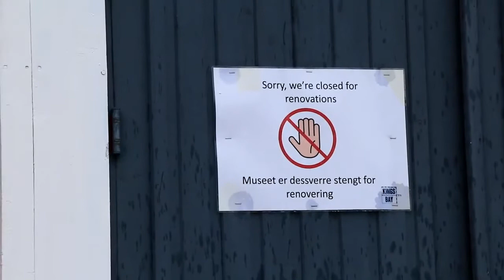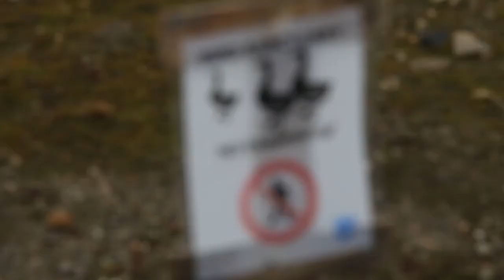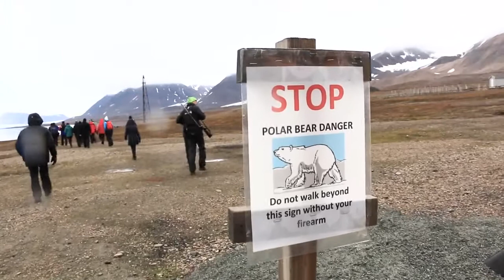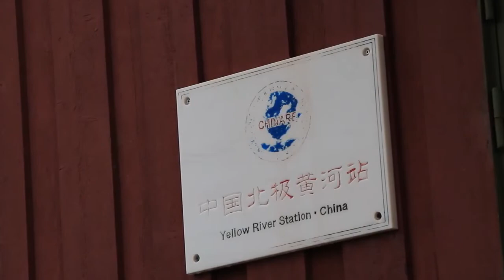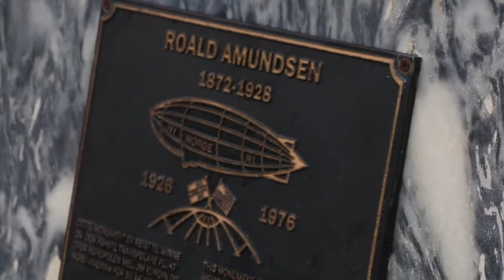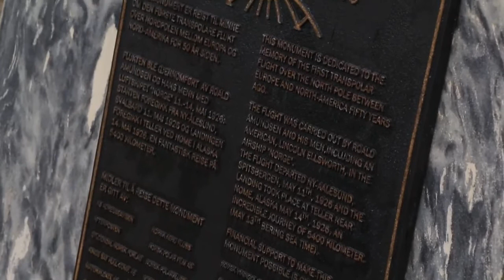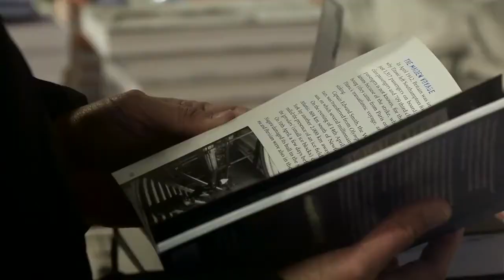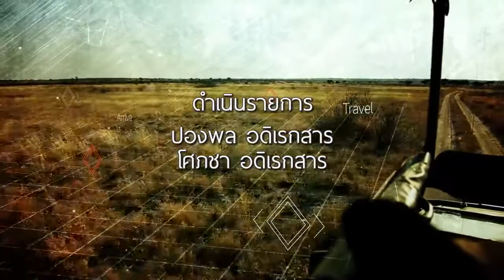สวาลบาร์ด - นอร์เวย์ ตอนที่ 12 (17 มิ.ย.60)